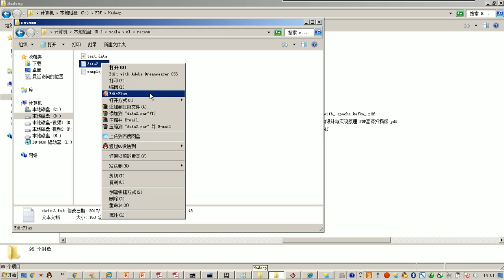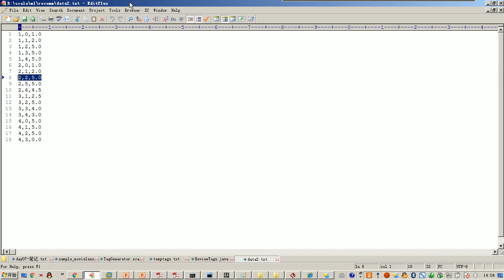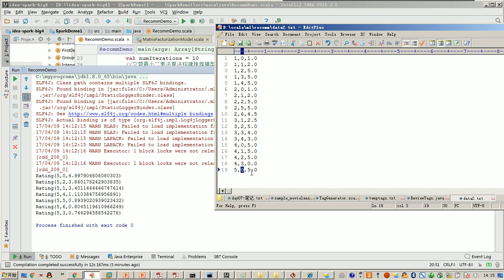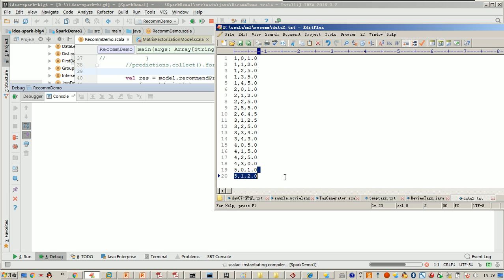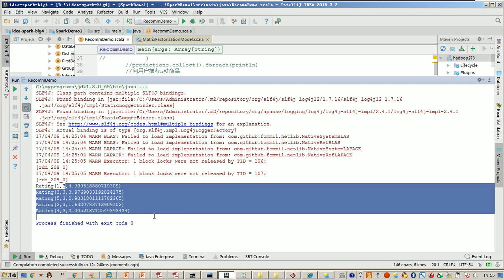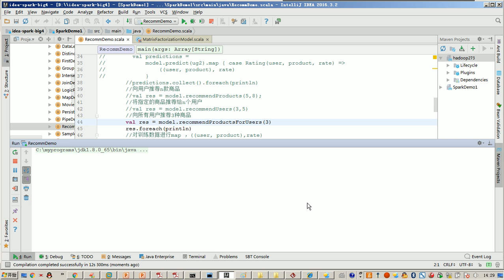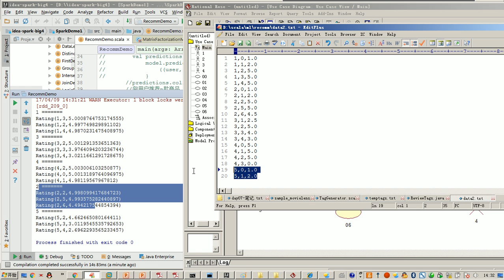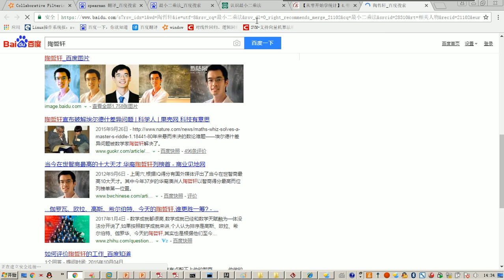day07 04 推荐model应用 商品推荐 用户推荐 topn推荐 all用户推荐